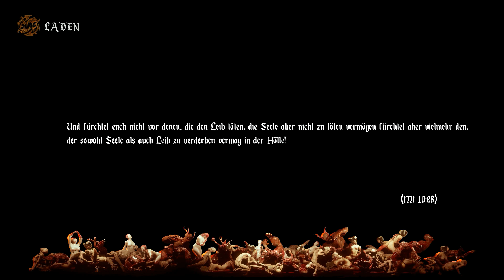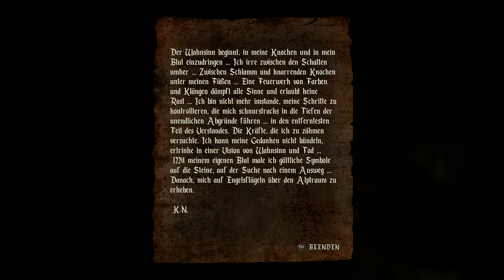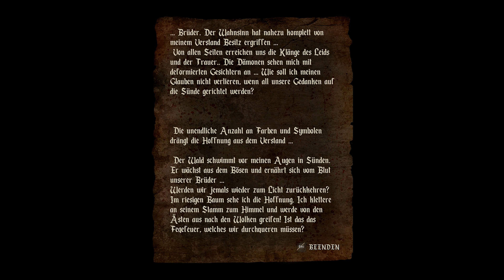Agony: UNRATED - Story Mode - #010 - Der Fraktale Wald - [18+]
Hey Leute!

Los gehts mit einem neues Singleplayer-Projekt!
Wir zocken Agony UNRATED im Story Modus durch...
Es ist eine Art Survival-Game der etwas anderen Sorte...
Knallhart... Blutig... teilweise sehr krank und mit viel Atmosphäre...
Wer Gore im Höchstmaß nicht verträgt sollte hier nicht rein sehen...
Denn hier gilt only 18+ :)

Viel Spaß mit dem Video & Habe die Ehre meine Freunde!
Wicked